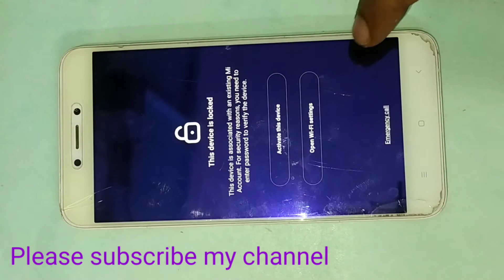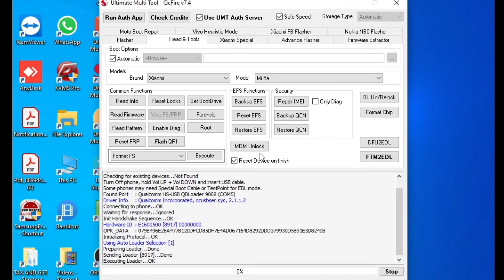Redmi 5a FRP | Pattern Password Unlock